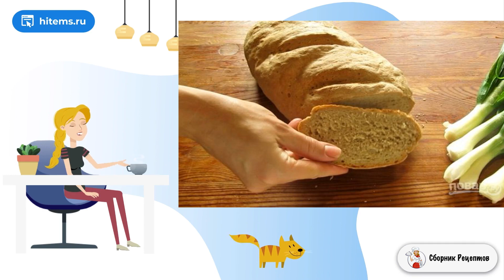Хлеб деревенский из трех видов муки. Рецепты на стол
Сделаете пару раз такой хлеб и уже не вернетесь к покупному. Конечно он требует времени и усилий, но результат того стоит. Расскажу вам о том, как приготовить хлеб деревенский из трех видов муки.    Можно выпекать хлеб в духовке или воспользуйтесь хлебопечкой. Мой рецепт для духовки, поэтому доступен всем желающим. Получится мягкий и ароматный хлебушек. Его можно нарезать для бутербродов с маслом и икрой, а также подать к первым и вторым блюдам.

Ингредиенты:
Сухие дрожжи— 10 Грамм,
Пшеничная мука— 0,4 Килограмма,
Цельнозерновая мука— 200 Грамм,
Ржаная мука— 100 Грамм,
Овсяные хлопья— 50 Грамм,
Вода — 50 Миллилитров,
Соль — 2 Чайных ложки,

Очень вкусные рецепты с фото, Рецепт в домашних условиях пошаговый рецепт, Рецепт приготовление, Домашние пошаговые фото рецепты, Хороший рецепт, Рецепты с фото простые и вкусные, Простые классические рецепты, Вкусные домашние рецепты фото, Быстрый вкусный, Подборка лучших предложений от Сбера